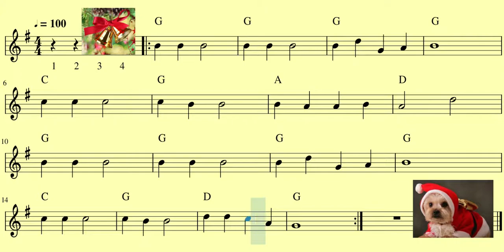Jingle Bells PARA FLAUTA DULCE